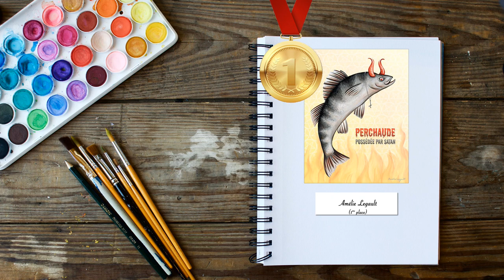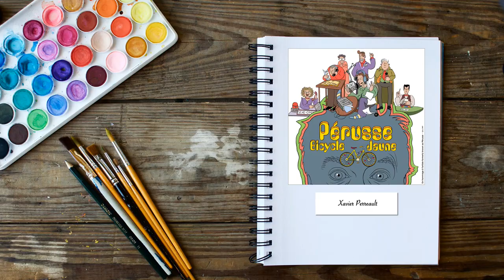François Pérusse – Les finalistes du concours de dessins du vendredi 15 janvier 2021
Voici les finalistes du célèbre concours de dessins du vendredi 15 janvier 2021 de François Pérusse.